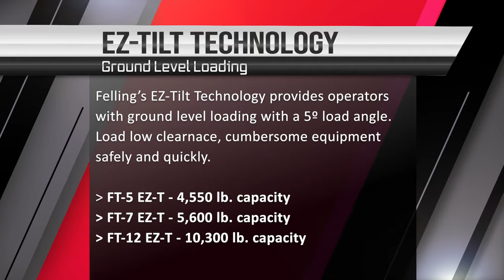EZ-Tilt Ground Level Loading 2.0 by Felling Trailers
EZ-Tilt ground level loading technology, 3 models- superior design, rotating torsion axles provide ground level loading for low clearance equipment. Increased operator safety, ease of use, and time saved with the EZ-Tilt Technology. Featured here are the 3 core models, an FT-12 EZ-T 18.5' deck length (14.5' length also available), FT-7 EZ-T 11.5' deck length, and an FT-5 EZ-T 8.5' deck length. Watch as we load an Echo M20 sweeper scrubber with more than ample clearance along with a Komatsu 25 Forklift. Moving on to the FT-7 EZ-T 11.5' deck length loading a Genie GS 3246 scissor lift, loading is simplified with the ideal load angle. The smallest model in the EZ-Tilt lineup is the FT-5 EZ-T 8.5' deck length, loading a Big Joe Straddle Stacker and a Taylor Dunn Stockchaser. All of Felling's EZ-Tilt trailers are equipped with rotating torsion suspension that allows for the deck to lower to the ground offering ground level loading with a 5º load angle.